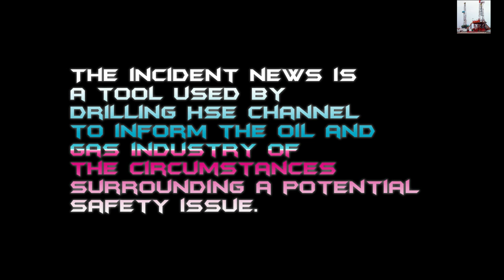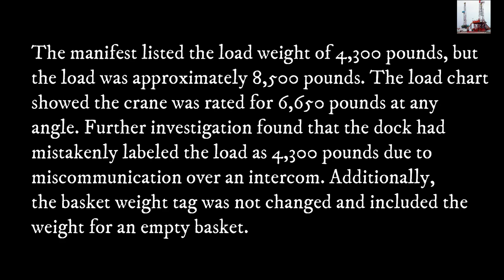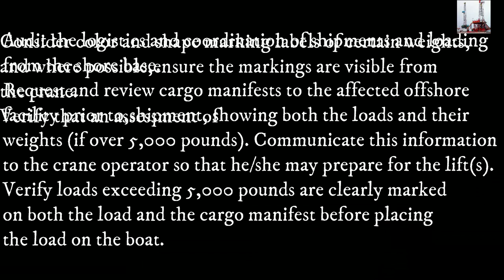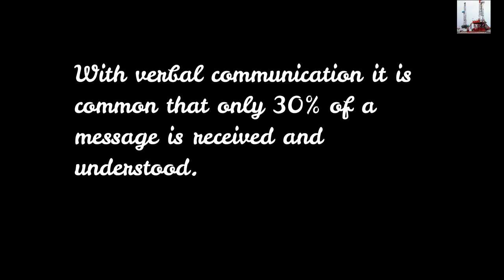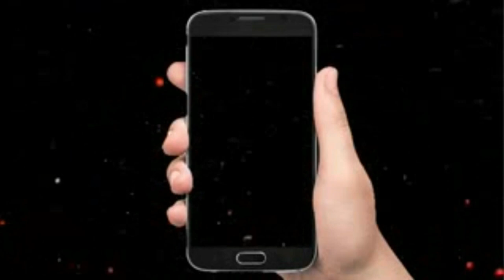High Potential Lifting Near Miss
Miscommunication of Load Weight Leads to a High Potential
Lifting Near Miss!